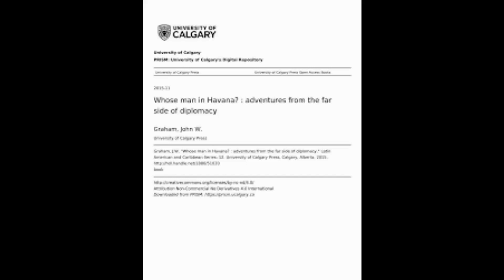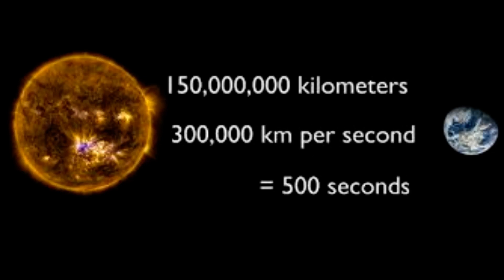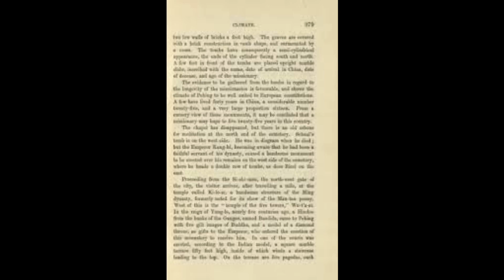Colossal one-million-mile-long plume shooting out from the sun's surface is captured by astrophotgr